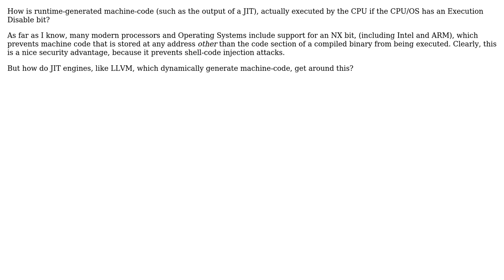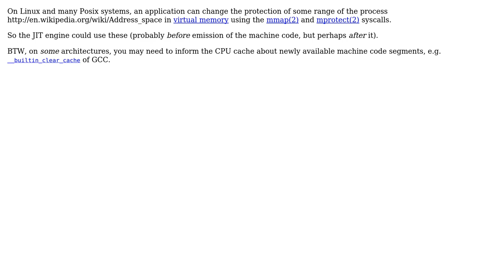Software Engineering: Machine code JITs and the Execution Disable bit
With thanks & praise to God, and with thanks to the many people who have made this project possible! | Content (except music & images) licensed under CC BY-SA | Music | Images & others | With thanks to user Siler user Basile Starynkevitch and the Stack Exchange Network Trademarks are property of their respective owners. You are responsible for your own actions.